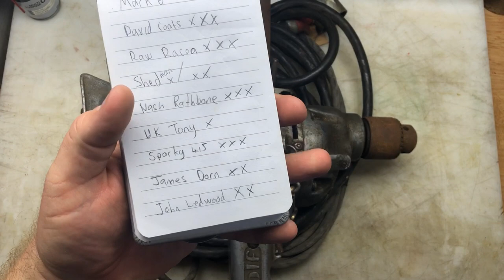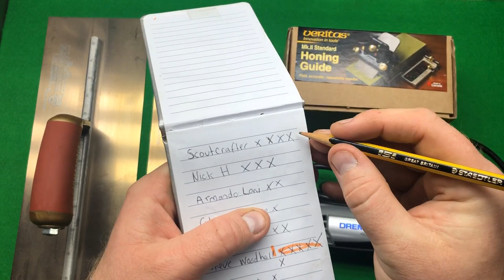Fleamarket and junk shop tool haul Price reveal😀👍⚒️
Well done to our winners James Lance and Especially to Scout Crafter for getting to 5 And  becoming a winner everybody say well done to Scout Crafter in the comments and James and Lance to😀👍⚒️